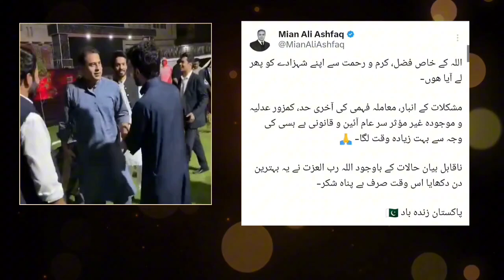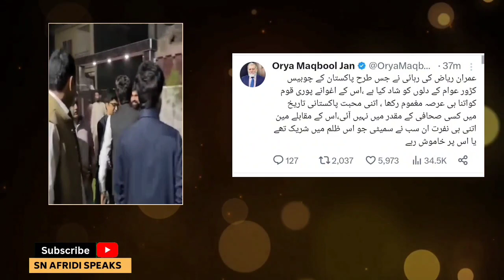Lawyers & Journalists reaction on imran riaz khan release !imran riaz first message after release!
snafridispeaks Lawyers & Journalists reaction on imran riaz khan release !imran riaz first message after release SN Afridi Speaks !